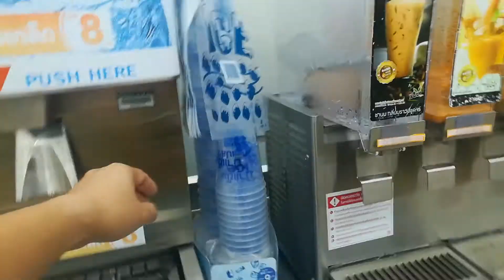EP.407 น้องออโต้ กับภาระกิจซื้อน้ำให้คุณแม่